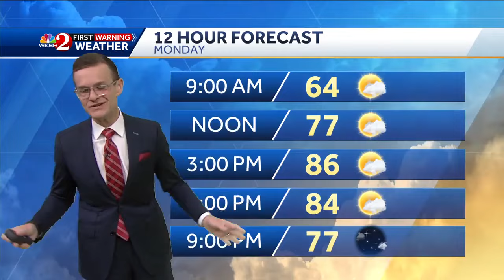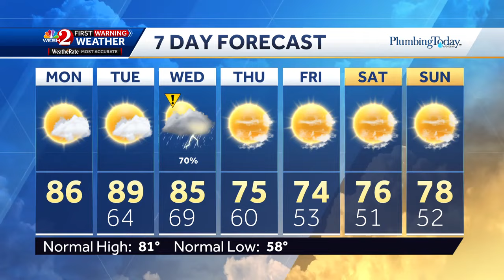Beautiful weather with heat building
Beautiful weather the next few days, with heat building. Next rain chance comes by Wednesday, with things turning cooler late week!

Today: Highs in the mid 80s.
Tonight: Quiet- lows around 65°.
Tomorrow: Hot! High around 88°.

Tease elements:
1. Temps really heating early week
2. New data timing out next rain chance
3. Big change in our forecast you’ll want to be prepared for! (Cool temps returning)